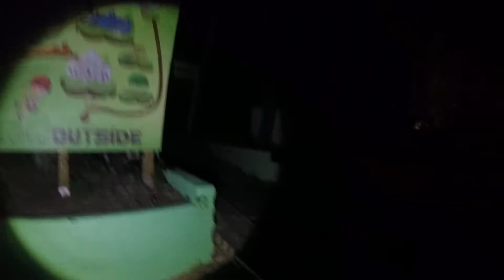abandoned luxury spa